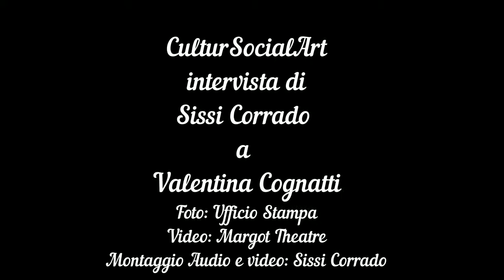Intervista Valentina Cognatti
Intervista a Valentina Cognatti, regista e coreografa di LIFE, spettacolo di teatro-danza al Teatro Vittoria di Roma